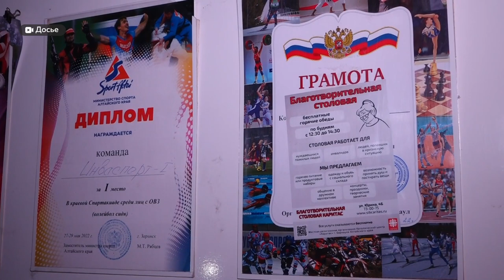"Цена инваспорта". Барнаульские инвалиды уже два месяца не могут заниматься спортом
Около сотни инвалидов, которые улучшали свое здоровье спортом, уже два месяца не могут тренироваться. По решению властей барнаульский клуб «Инваспорт» этим летом покинул подвал, но альтернативного помещения ждет до сих пор. В этом клубе мужчины и женщины с ДЦП, после онкологии и другими заболеваниями могли заниматься бесплатно, для некоторых это было полноценной реабилитацией. Есть ли надежда на новый зал?